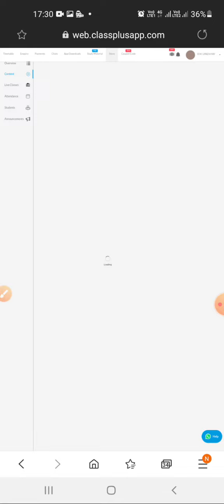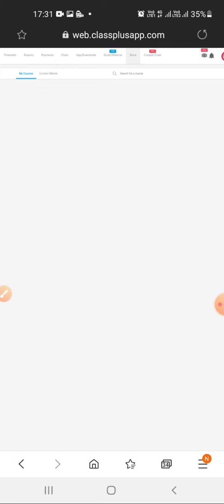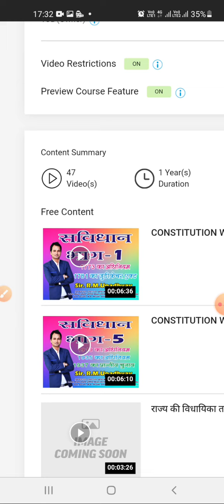संविधान की पूरी कक्षा| TOP CONSTITUTION TEACHER | BEST BOOK OF CONSTITUTION | TOP BOOK OF CONSTITUTI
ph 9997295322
gktricksbyrmu

UPPSC
UPSC
BPSC
RAS
MPPSC
UKPSC
HPSC
HCS
UPSSSC
UPTET
SUPERTET
ALL JOB PREPARATION